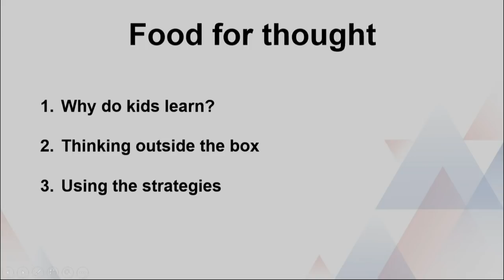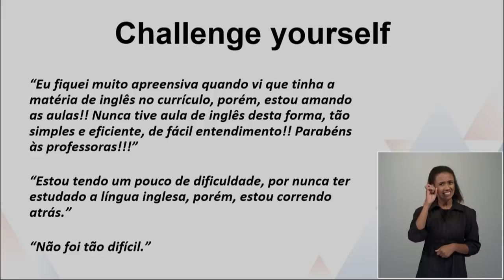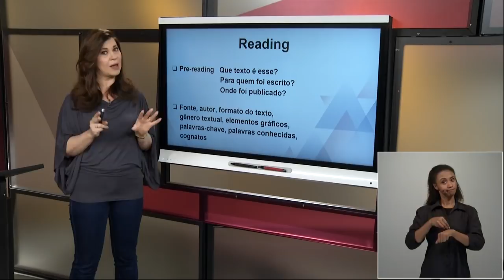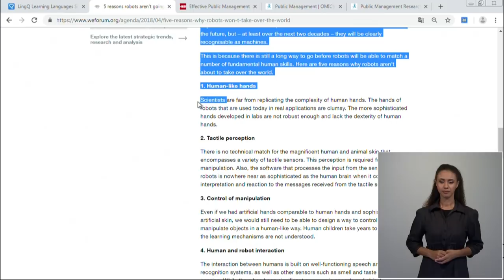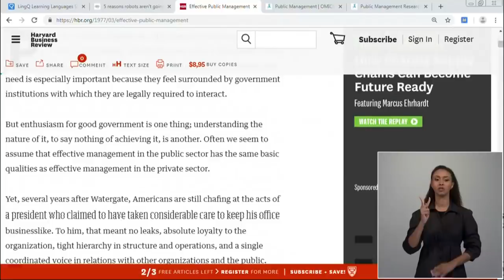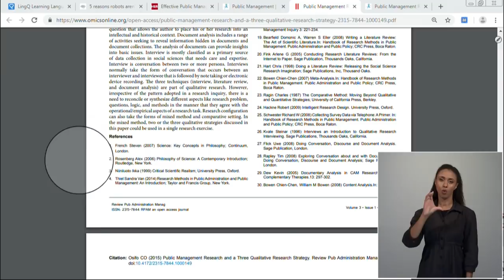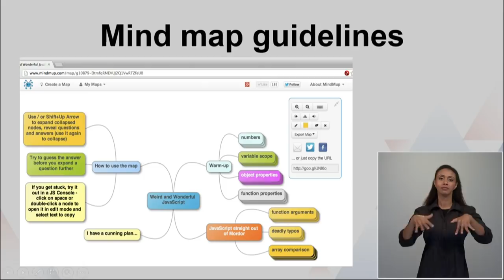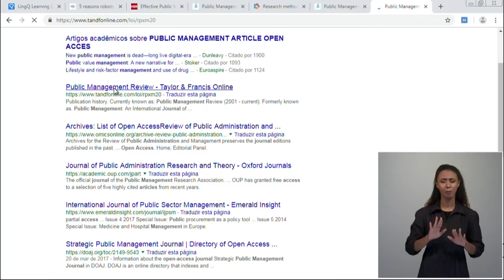Webconferência - Inglês I - 21/09/2018